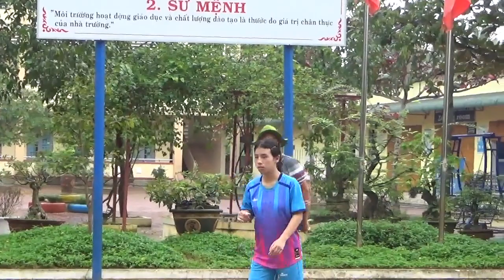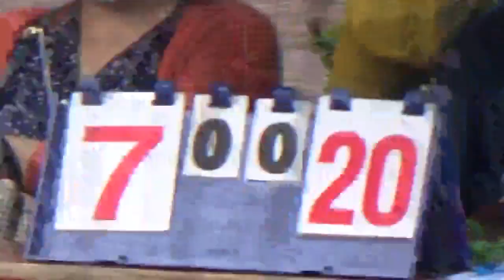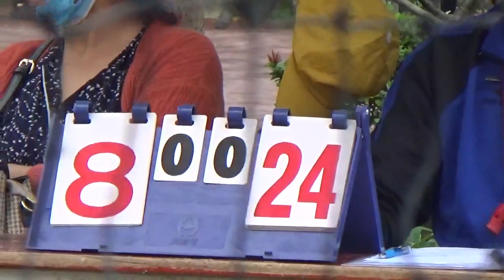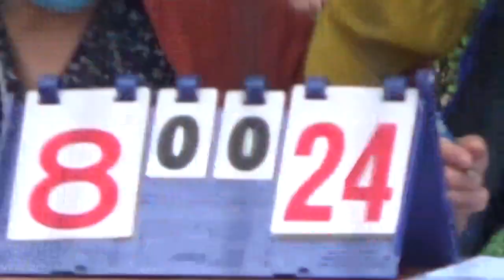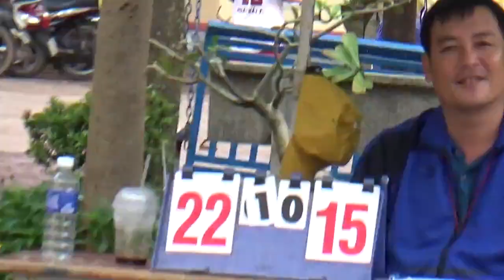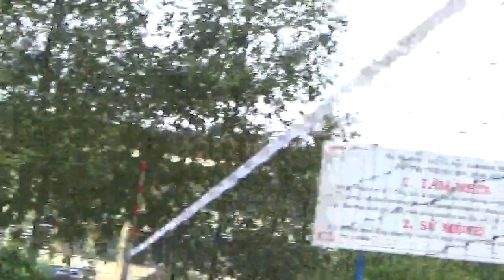CƯỜNG VLOG - BÓNG CHUYỀN NỮ THCS TAM QUAN VS BỒNG SƠN